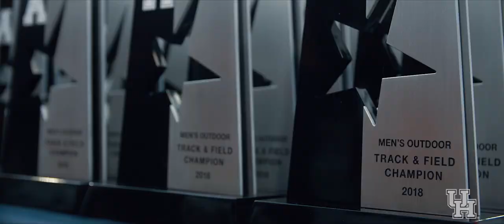Houston Track and Field: American Outdoor Conference Championship